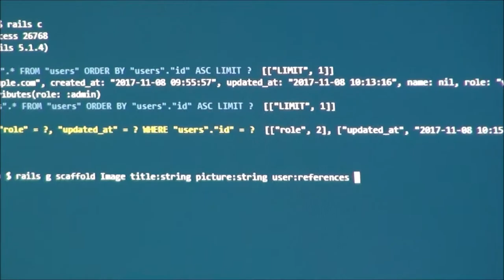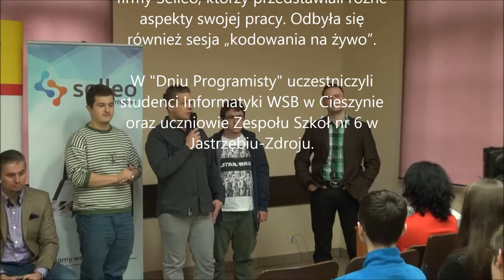Dzień programisty z Selleo com Wyższa Szkoła Biznesu w Cieszynie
8 listopada 2017 w Wydziale Zamiejscowym w Cieszynie Wyższej Szkoły Biznesu odbyła się pierwsza edycja „Dnia Programisty”. Partnerem wydarzenia była firma Selleo.

W ramach wydarzenia odbyły się spotkania z młodymi programistami firmy Selleo, którzy przedstawiali różne aspekty swojej pracy. Odbyła się również sesja „kodowania na żywo”.

W "Dniu Programisty" uczestniczyli studenci Informatyki WSB w Cieszynie oraz uczniowie Zespołu Szkół nr 6 w Jastrzębiu-Zdroju.

Program "Dnia Programisty" w WSB w Cieszynie

Rok z życia programisty - Łukasz Gaweł
Od przedszkola do Doliny Krzemowej - Michał Staśkiewicz
Live Coding - kodowanie na żywo pod okiem mentorów: Łukasz Gaweł, Michał Staśkiewicz, Damian Sznajder
Jak wygląda praca w firmie programistycznej - Dariusz Wylon
Kariera w branży IT: Joanna Kolonko, Robert Harężlak, Krzysztof Greń - prowadzący Dariusz Wylon
Prezentacja Studenckiego Koła Naukowego "F44 Red" - mgr inż. Piotr K. Sroczyński oraz członkowie koła